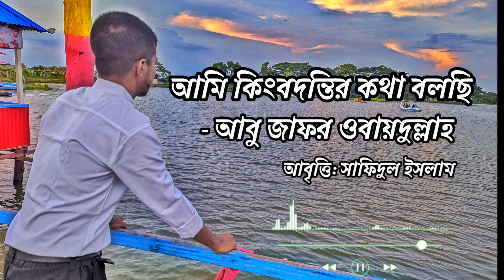আমি কিংবদন্তির কথা বলছি-আবু জাফর ওবায়দুল্লাহ-আবৃত্তি সাফিদুল ইসলাম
কবিতা-আমি কিংবদন্তীর কথা বলছি কবি-আবু জাফর ওবায়দুল্লাহ আবৃত্তি-শিমুল মুস্তাফা আমি কিংবদন্তীর কথা বলছি আমি আমার পূর্বপুরুষের কথা বলছি। তাঁর করতলে পলিমাটির সৌরভ ছিল তাঁর পিঠে রক্তজবার মত ক্ষত ছিল। তিনি অতিক্রান্ত পাহাড়ের কথা বলতেন অরণ্য এবং শ্বাপদের কথা বলতেন পতিত জমি আবাদের কথা বলতেন তিনি কবি এবং কবিতার কথা বলতেন। জিহ্বায় উচ্চারিত প্রতিটি সত্য শব্দ কবিতা, কর্ষিত জমির প্রতিটি শস্যদানা কবিতা। যে কবিতা শুনতে জানে না সে ঝড়ের আর্তনাদ শুনবে। যে কবিতা শুনতে জানে না সে দিগন্তের অধিকার থেকে বঞ্চিত হবে। যে কবিতা শুনতে জানে না সে আজন্ম ক্রীতদাস থেকে যাবে। আমি উচ্চারিত সত্যের মতো স্বপ্নের কথা বলছি। উনুনের আগুনে আলোকিত একটি উজ্জ্বল জানালার কথা বলছি। আমি আমার মা’য়ের কথা বলছি, তিনি বলতেন প্রবহমান নদী যে সাঁতার জানে না তাকেও ভাসিয়ে রাখে। যে কবিতা শুনতে জানে না সে নদীতে ভাসতে পারে না। যে কবিতা শুনতে জানে না সে মাছের সঙ্গে খেলা করতে পারে না। যে কবিতা শুনতে জানে না সে মায়ের কোলে শুয়ে গল্প শুনতে পারে না আমি কিংবদন্তীর কথা বলছি আমি আমার পূর্বপুরুষের কথা বলছি। আমি বিচলিত স্নেহের কথা বলছি গর্ভবতী বোনের মৃত্যুর কথা বলছি আমি আমার ভালোবাসার কথা বলছি। ভালোবাসা দিলে মা মরে যায় যুদ্ধ আসে ভালোবেসে মায়ের ছেলেরা চলে যায়, আমি আমার ভাইয়ের কথা বলছি। যে কবিতা শুনতে জানে না সে সন্তানের জন্য মরতে পারে না। যে কবিতা শুনতে জানে না সে ভালোবেসে যুদ্ধে যেতে পারে না। যে কবিতা শুনতে জানে না সে সূর্যকে হৃদপিণ্ডে ধরে রাখতে পারে না। আমি কিংবদন্তীর কথা বলছি আমি আমার পূর্বপুরুষের কথা বলছি তাঁর পিঠে রক্তজবার মত ক্ষত ছিল কারণ তিনি ক্রীতদাস ছিলেন। আমরা কি তার মতো কবিতার কথা বলতে পারবো, আমরা কি তার মতো স্বাধীনতার কথা বলতে পারবো ! (অংশ)